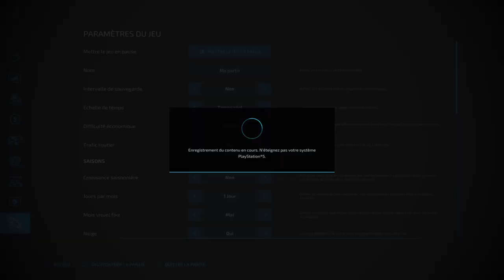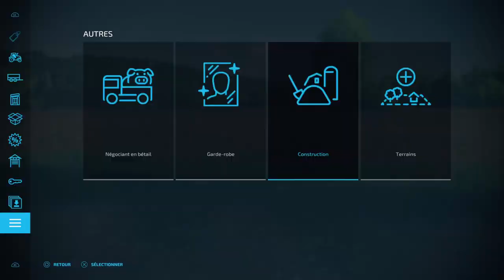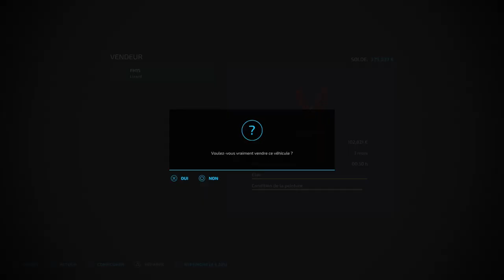BOTTLES OF MILK, FLOUR & GRAPES JUICE PRODUCTION ! | #07 FICHTHAL - An Alpine Farm | FS22 | PS5/HD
👉Welcome to Farming Simulator 22 !!! The map of Fichthal is coming on my channel for a New Adventure !!!
✅ No goal, no challenge, just play on a great map et became a big farmer !!!
⭐️ Follow me to this new & original Adventure, welcome to Fichthal. Enjoy Enjoy Enjoy !!!